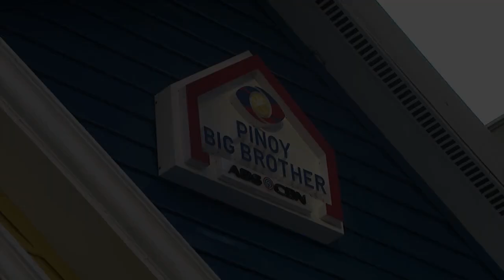PBB OTSO Day 56: Jelay, nakaramdam ng inis kay Gabby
Jelay feels annoyed because of Gabby.